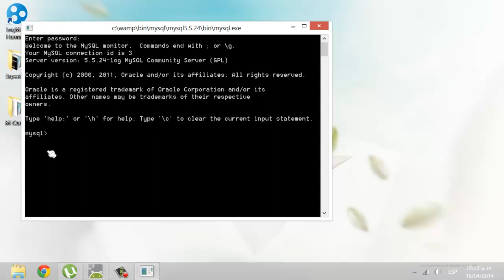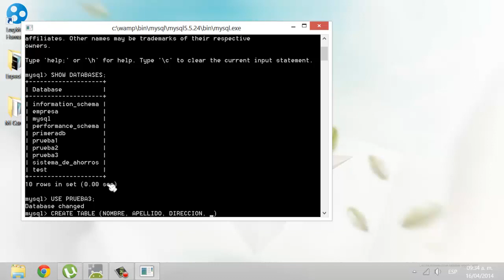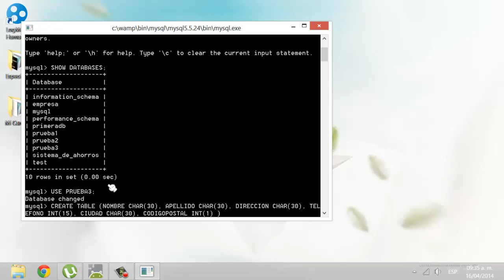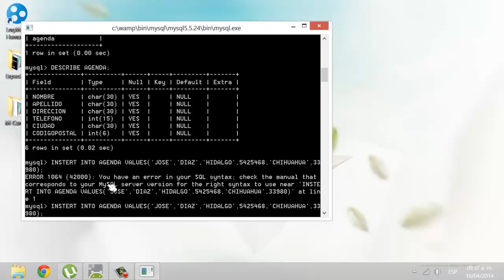SQL - Crear tabla y manipularla